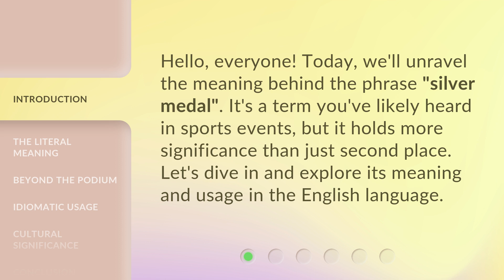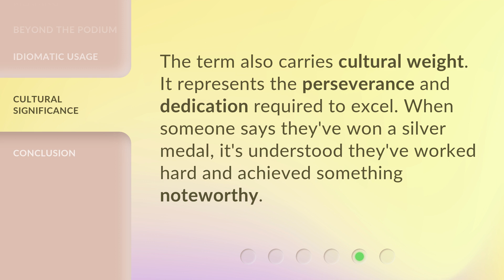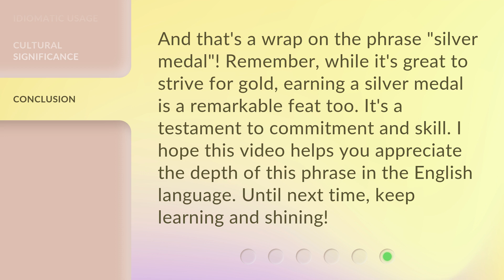Understanding the Phrase "Silver Medal"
Cracking the Code: Decoding the Meaning of 'Silver Medal' • Unlock the hidden significance behind the phrase 'Silver Medal' and discover its true meaning in the world of achievements and competitions.

00:00 • Introduction - Understanding the Phrase "Silver Medal"
00:27 • The Literal Meaning
00:48 • Beyond the Podium
01:07 • Idiomatic Usage
01:26 • Cultural Significance